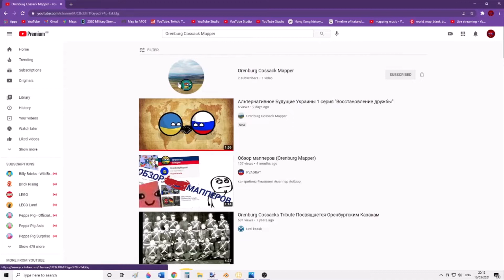please subscribe Orenburg Cossack Mapper!!!!!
It is a mapping video!!!